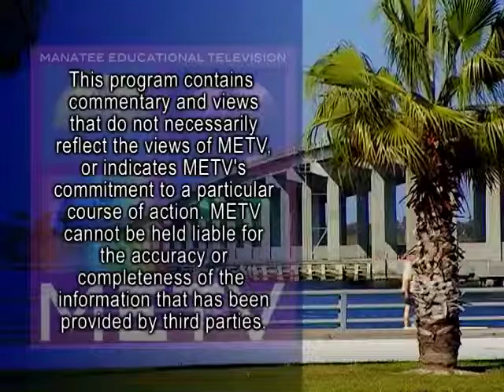Ready for School Rally 2013